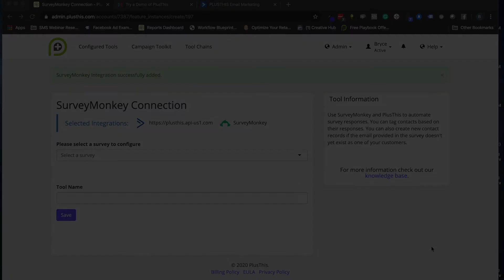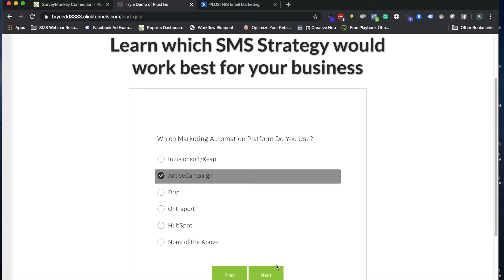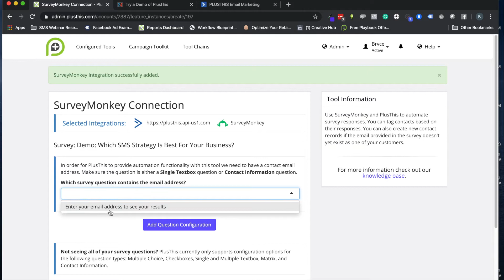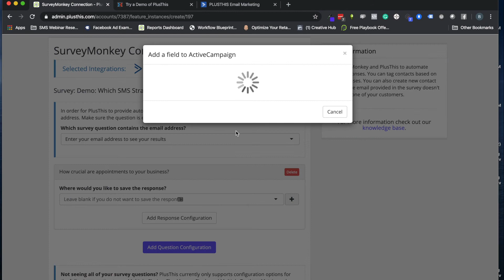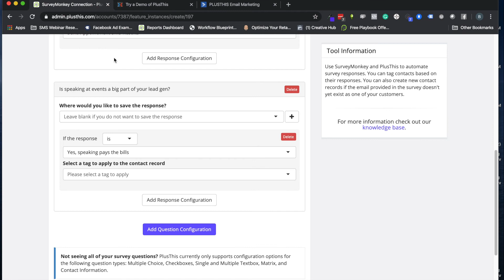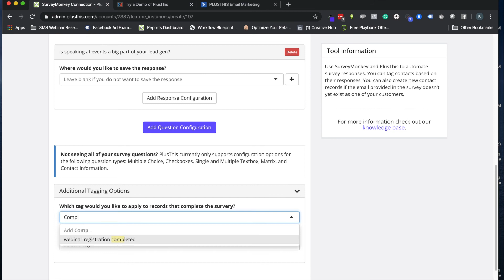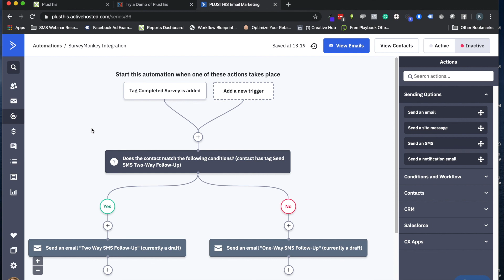ActiveCampaign - Survey Monkey Connection Tool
The SurveyMonkey Connection tool is excellent for creating lead quizzes. Tag leads and customers based on which answers they pick in your surveys, and use this to make creative lead quizzes, qualify leads, or segment customers. Store the results from your surveys in custom fields in ActiveCampaign.